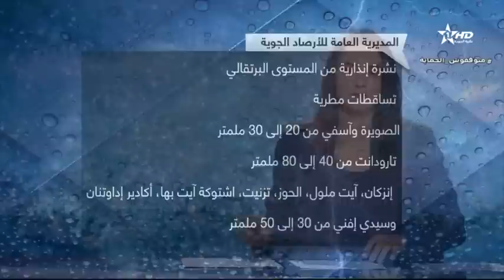07/12/2022 الأخبار الظهيرة الأولى